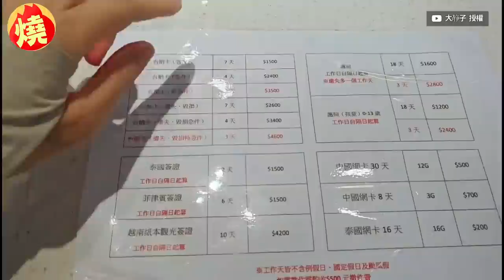東北人妻讚逮丸郎「溫良恭儉讓」 自嘲嫁來台灣：學會了對不起、謝謝－全民話燒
台灣遍地充滿了溫暖的風土人情，許多外籍人士來到後，深受寶島本土特色吸引，選擇定居在此，甚至因為這樣性格上也出現了變化。從東北嫁來台的中國人妻大靜子，日前分享她住在台灣九個月的心得，表示台灣人的溫柔、禮貌、暖心，徹底改變她以往強硬的性格，以前吵架的功力全廢，現在只剩下「對不起、謝謝、不好意思借過一下」，這些禮貌用語的本領。

創作者：大静子